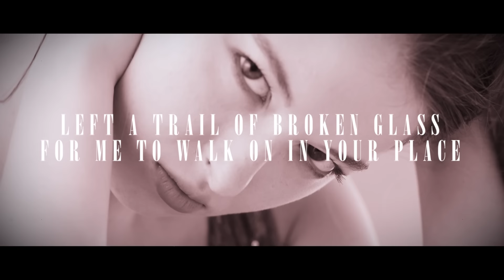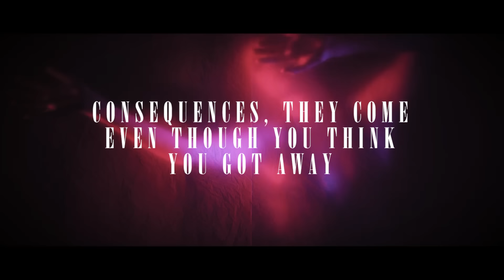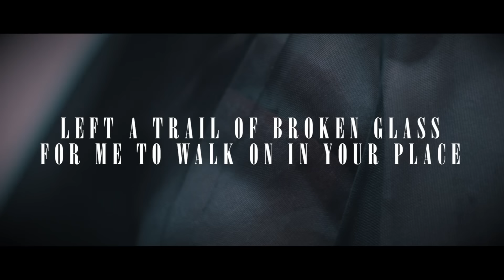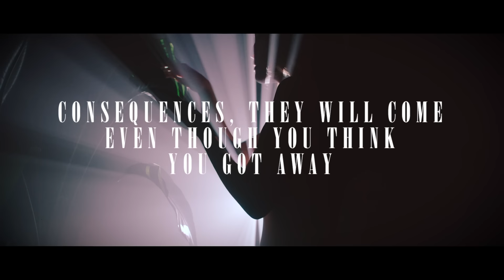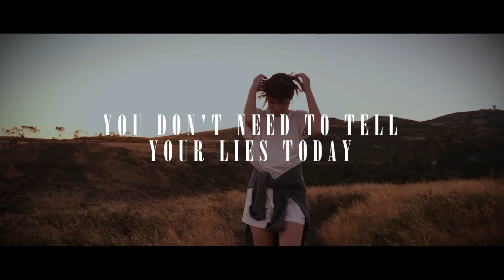The One, The Three & The Many ft. Emma Wilson - Delores May (Lyric Video)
Check out the latest video - from the forthcoming album 'The Reply' - coming very soon!

Artists:

Ross Anderson (Vocals)
Emma Wilson (Vocals)
Ed Shipley (Production + Piano + Bass Guitar)
Dan Edwards (Lead Guitar)
Bob Knight (Drums)